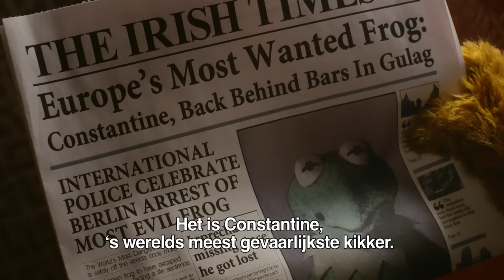THE MUPPETS: MOST WANTED - OFFICIËLE TRAILER DISNEY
Bekijk nu de gloednieuwe officiële trailer van The Muppets: Most Wanted! 8 mei 2014 in de bioscoop!

In Disneys "Muppets Most Wanted" gaat de hele Muppets-bende op wereldtour en trekt volle zalen in grote theaters in fascinerende Europese bestemmingen zoals Berlijn, Madrid, Dublin en Londen. Maar chaos achtervolgt de Muppets naar Europa, en ze raken per abuis verstrikt in een internationale roofkraak, aangevoerd door Constantine — 's Werelds Nummer Eén Crimineel en een exact evenbeeld van Kermit — en zijn achterbakse handlanger Dominic, ook wel bekend als Nummer Twee, gespeeld door Ricky Gervais. Nadya, een pittige gevangenisbewaarder wordt in de film door Tina Fey gespeeld, en Interpol-agent Jean Pierre Napoleon wordt neergezet door Ty Burrell.

Disneys "Muppets Most Wanted" is geregisseerd door James Bobin en geproduceerd door David Hoberman en Todd Lieberman. Bobin heeft het script samen met Nicholas Stoller geschreven, die tevens uitvoerend producent is, samen met John G. Scotti. "Muppets Most Wanted", met muziek van Academy Award®-winnende songwriter Bret McKenzie, draait vanaf 16 april 2014 in de bioscopen.